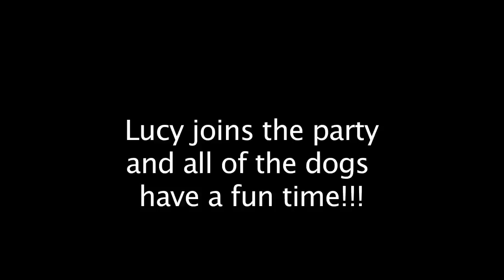Dogs In Halloween Costumes 2010-Happy Halloween From Penny, Tuffy And Lucy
Penny and Tuffy don't know what to wear to the big Halloween party and something is missing from the fun. Lucy sneaks in and all of the dogs have a great time. Happy Halloween!